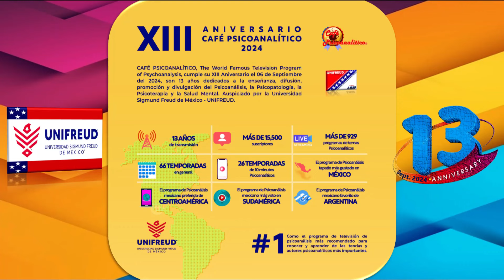El Líder Psicópata: CHARLES MANSON - Alienación, Seducción Perversa y Enamoramiento Pasional | 13°A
Sept. 2024: XIII Aniversario de CAFE PSICOANALITICO: The World Famous Television Program of Psychoanalysis.

CAFE PSICOANALITICO, es un Programa Mundial de Televisión y Radio producido por UNIFREUD dedicada a la enseñanza, difusión y divulgación de Psicoanálisis, Psicopatología, Psicoterapia y Salud Mental. Creado por el Dr. Gerardo V. Garibaldi el 06 SEP 2011.